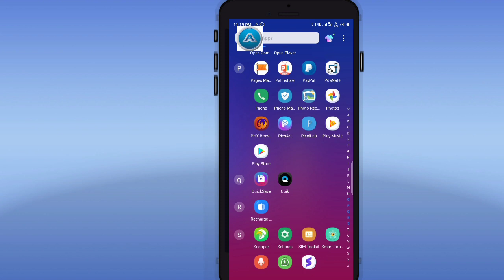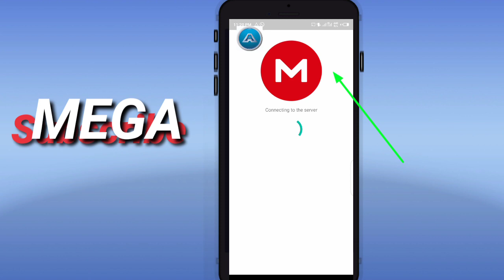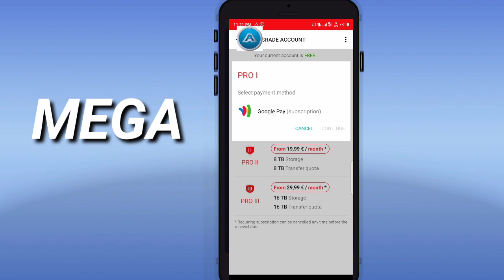Yanda Zaka Kara 50 GB A wayarka ta Hannu ko wacce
Acikin wanan Videon zamukoyi yanda Ake Kara girman momorin waya
#50 GB free#Hausa#koyar